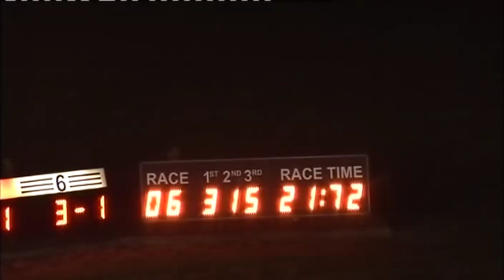150416 Race 6